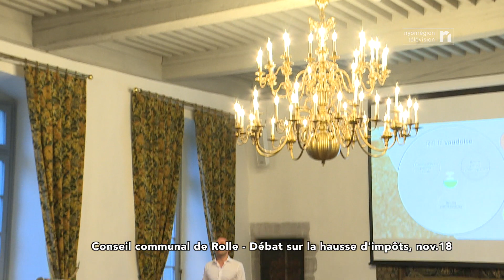INFO - Patrick Brechon, Conseiller communal de Rolle soutient Maudet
Alors que la défiance se fait de plus en plus grande à l’égard des représentants politiques, le conseiller communal socialiste rollois Patrick Bréchon dit publiquement son soutien au Conseiller d’Etat genevois Pierre Maudet, présumé coupable de conflits d’intérêts.